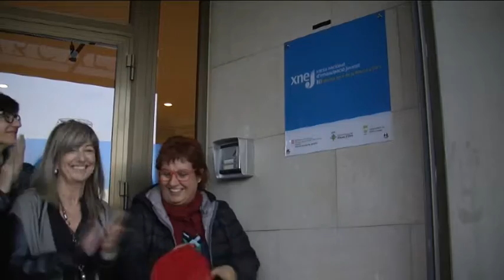La Ribera d’Ebre estrena una oficina comarcal per atendre els joves riberencs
L’Oficina Jove de la Ribera d’Ebre està situada al Consell Comarcal, a la plaça de Sant Roc de Móra d’Ebre, en un espai que havia ocupat la sala de plens, i que ha estat habilitat recentment per atendre els 3.194 joves riberencs.